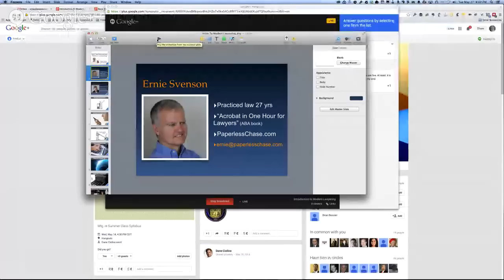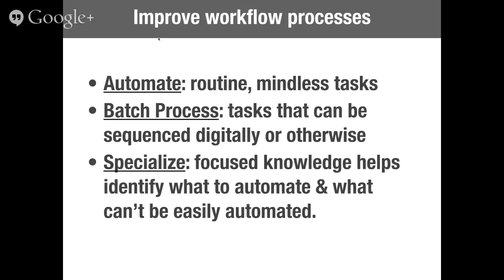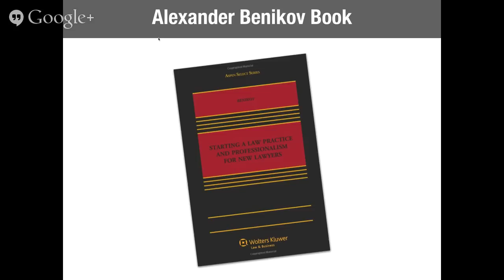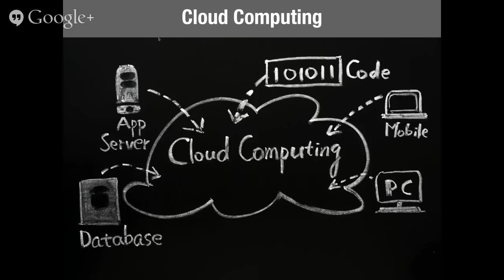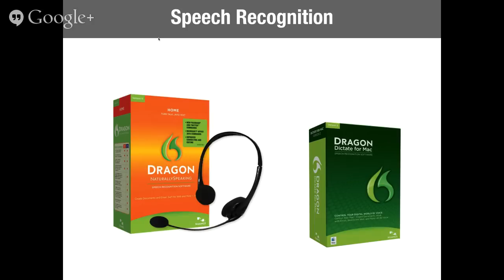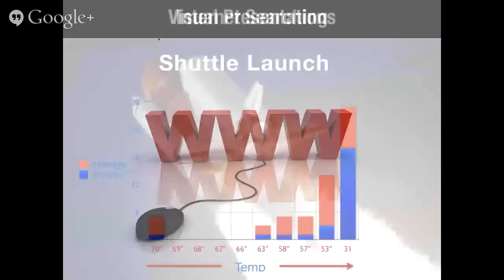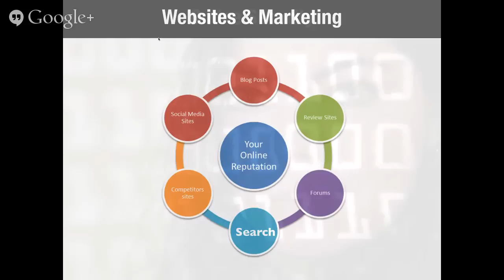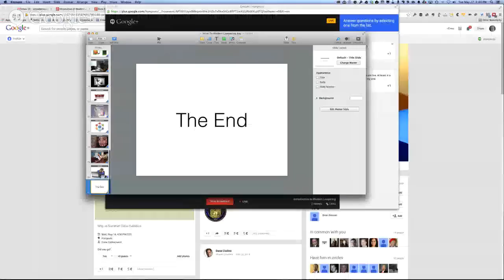Introduction to Modern Lawyering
Introduction to Course on Modern Lawyering - The Practical Use of Technology to Practice Law Better in the Information Age.